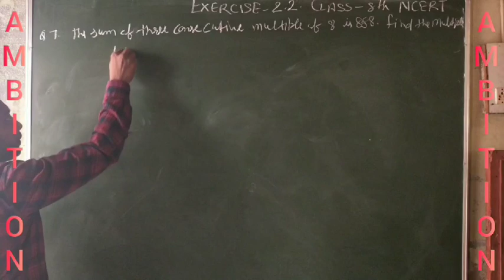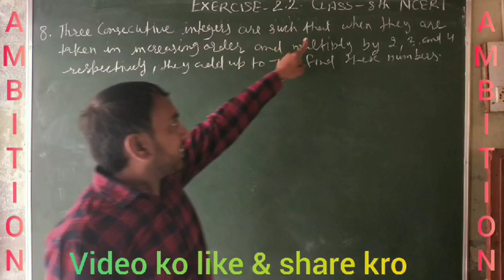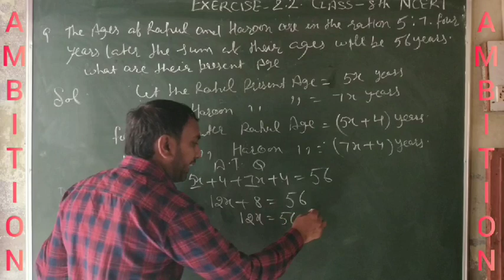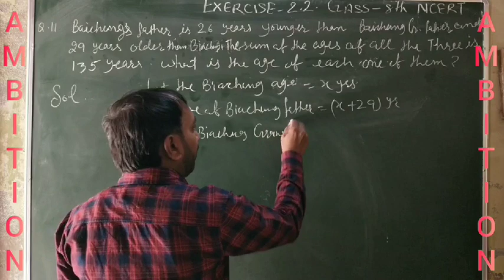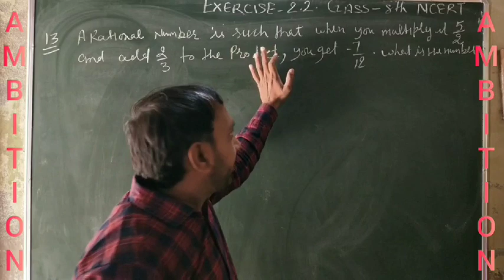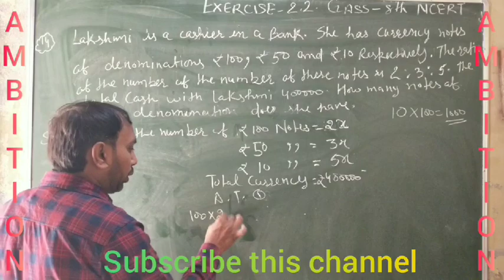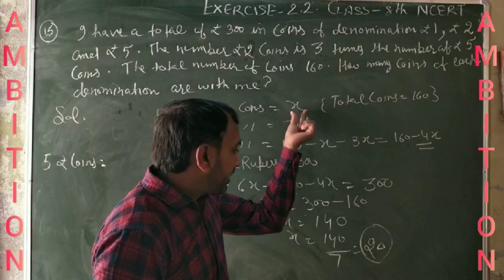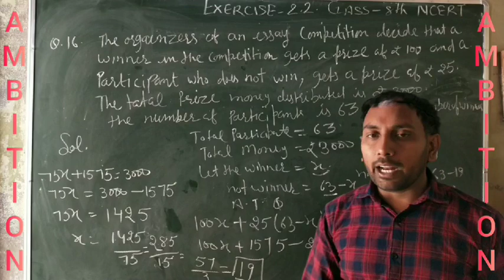Linear equations in one variable Exercise 2.2(Ncert) for 8th class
8th class Exercise 2.2 Ncert( question No.7th to 16th)